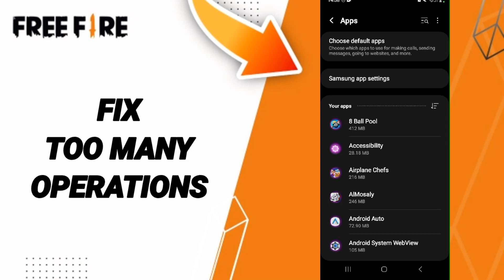How To Fix Too Many Operations On Free Fire App